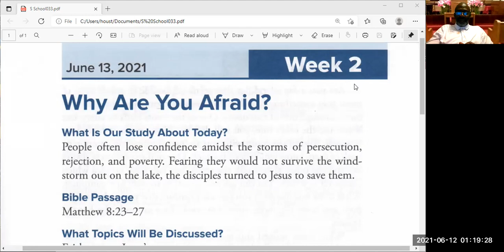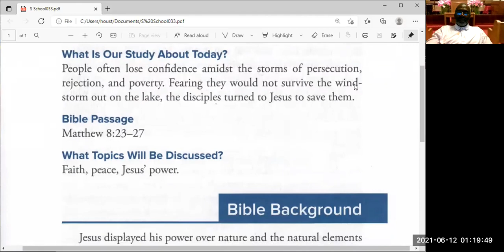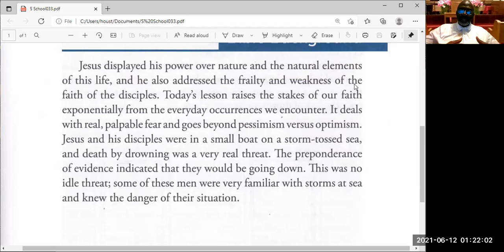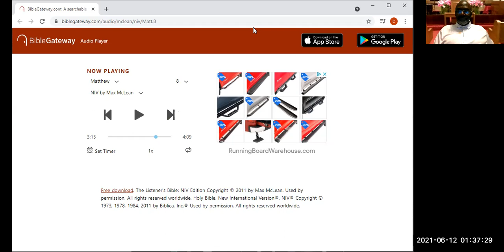Sunday School 6 13 21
Shadydale Sunday School Lesson